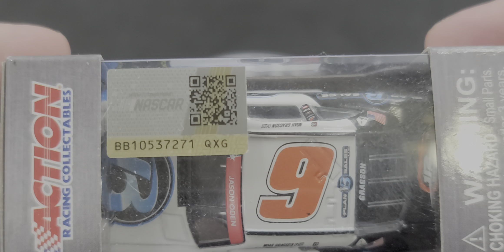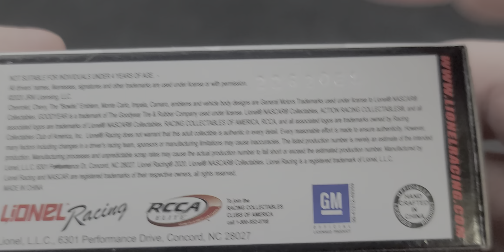Noah Gragson 2020 PlanBSales 1:64 Nascar Die-cast Review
Review  - Noah Gragson 2020 PlanBSales Xfinity Series Camaro 1:64 Nascar Die-cast.

Filmed on Samsung Galaxy Note 20 Ultra 5G